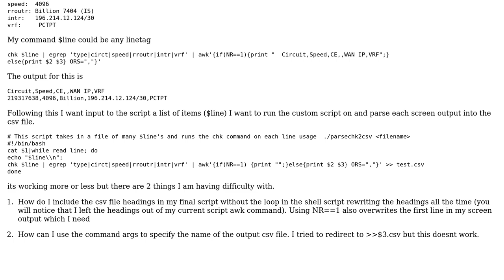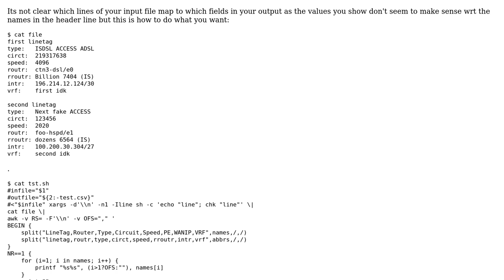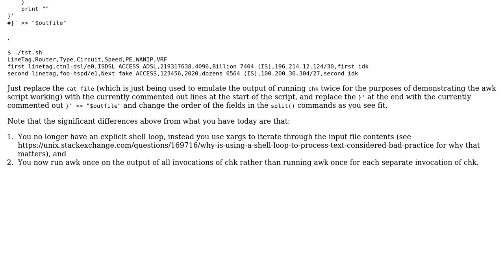bash script to grab screen output and parse to csv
With thanks & praise to God, and with thanks to the many people who have made this project possible! | Content (except music & images) licensed under CC BY-SA | Music | Images & others | With thanks to user Leon Moodley user Ed Morton and the Stack Exchange Network Trademarks are property of their respective owners. You are responsible for your own actions.